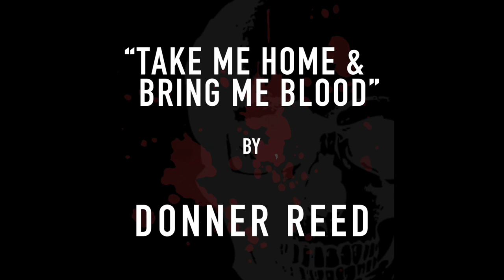Take Me Home & Bring Me Blood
Newest single by the band, Donner Reed.  Streaming and available for download at these sites: